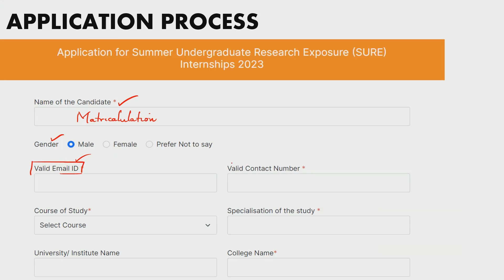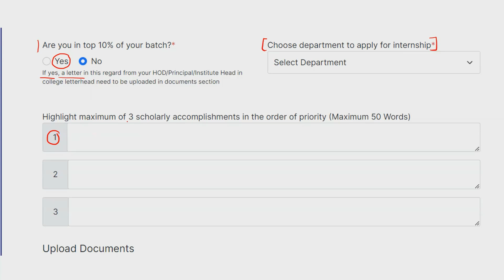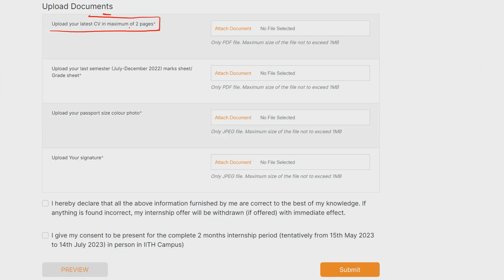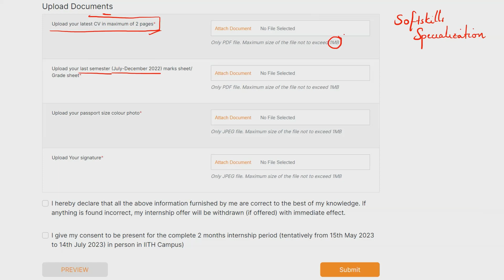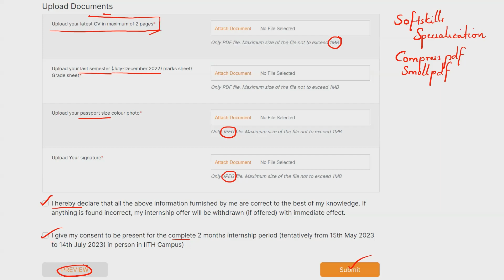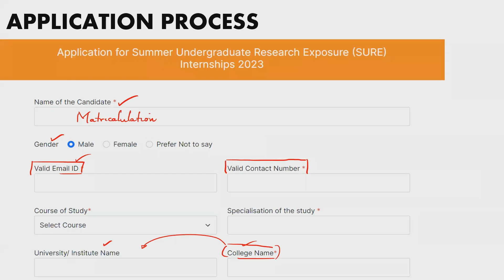internship INTERNSHIP 2023, IIT Hyderabad | 15,000 STIPEND | B.Tech | MSC | MA | APPLY NOW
Become the champion you want by enrolling in the exclusive Masterclass training on the following courses.
Quantitative Aptitude,
Reasoning,
Competitive English,
General knowledge,
Spoken English,
SOFT SKILLS.